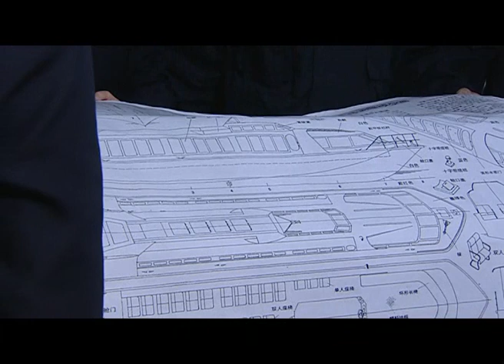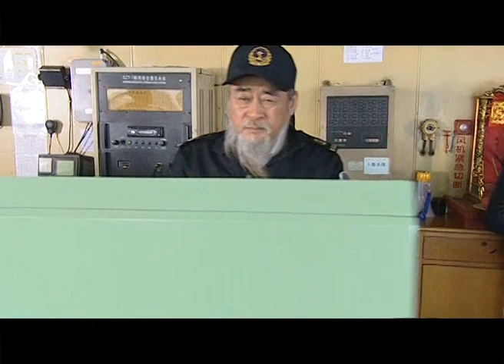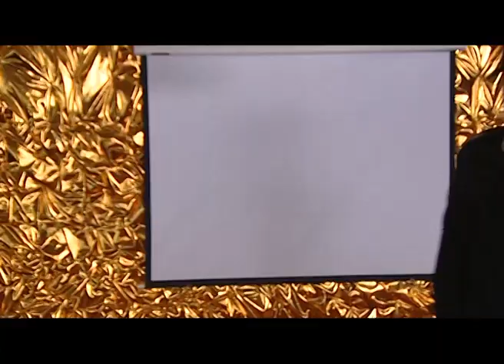【中國懸疑劇】幕后大案 15丨正义刑警误入歧途、卷入惊天大案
该剧讲述了一位刑警队长一直是一位正直且正义的队长，但妻子的意外却让他走上了违法和违背道德之路，在人性与法律面前，他不断自责和赎罪，最后在执行任务时牺牲的故事。